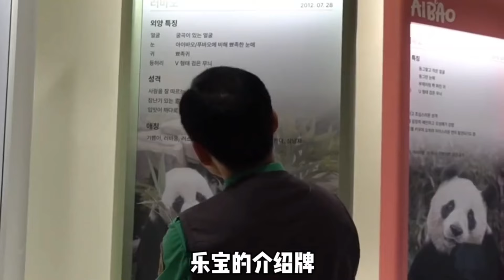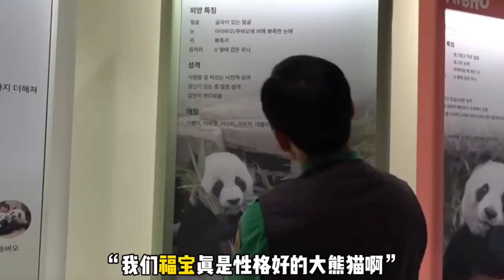姜爺爺帶大家去看寶之家了 |大熊猫福宝 판다푸바오